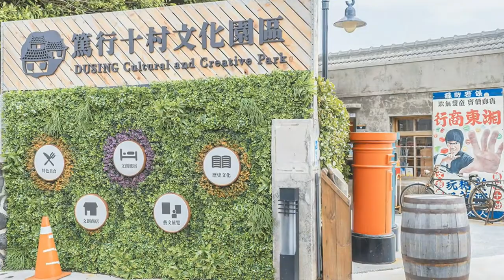Taiwan travel attractions and food Penghu 澎湖／馬公景點美食懶人包